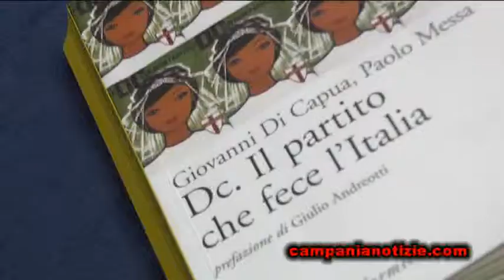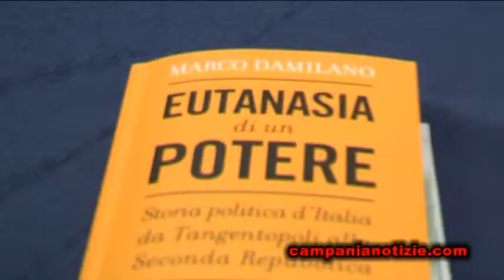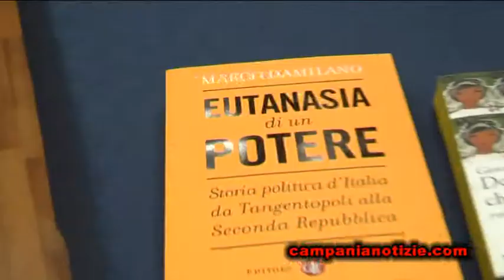Dc e crollo politica, incontro con Buttiglione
La Fondazione Liberal ha presentato, a Caserta, i volumi "Eutanasia di un potere" di Marco Damilano e "DC. Il partito che fece l'Italia" di Giovanni Capua e Paolo Messa.
All'incontro ha partecipato anche il Vice Presidente della Camera dei deputati Rocco Buttiglione.